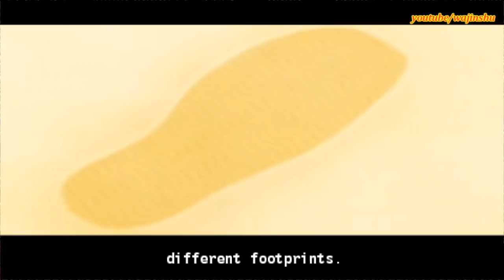Naruto Shippuden Kizuna Drive Walkthrough Part 6 Target Naruto 60 FPS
Naruto Video Walkthrough FAQs:
- What platform used?

PC Specs:
16 GB Ram

Unraid OS Server Specs:
32GB G.Skill Flare X DDR4 F4-3200C14D-16GFX Quad Channel 3200 Mhz XMP Overclock